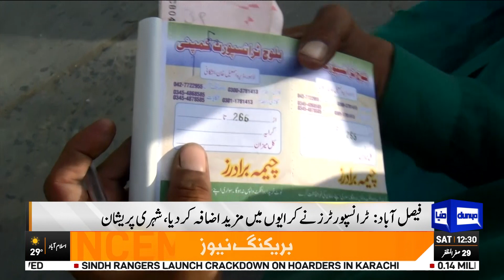ANOTHER Shocking Increase | Petrol Prices | Bad News for People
The prices of petrol and high speed diesel have hit a record high in Pakistan on Friday. The caretaker federal government has increased the price of petrol by Rs 26.02 per litre and high speed diesel by Rs 17.34 per litre, Dunya News reported.

The new petrol price will be Rs 331.38 per litre from today (Saturday) after an increase of Rs 26.02 per litre while the new price of high speed diesel will be Rs 329.18 per litre after an increase of Rs17.34 per litre.

The move comes a day after the central bank unexpectedly kept its benchmark interest rate at 22%, saying inflation was likely to rise "significantly" in September before slowing in October and maintaining a downward trajectory thereafter.

Consumer prices in the country of 241 million people rose 27.4% in August.

Battling rising inflation and dwindling foreign exchange reserves, the crisis-hit country is trying to navigate a path to economic stability after agreeing on a $3 billion IMF loan in July.

The finance division said prices of petrol and high speed diesel were raised because petroleum prices in the international market had increased during the last fortnight.